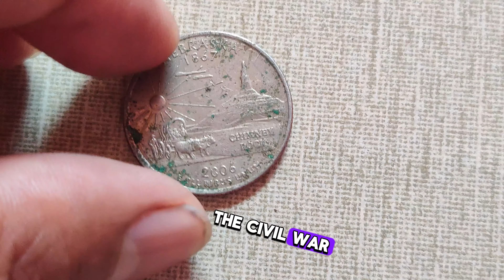THE ULTRA RARE QUARTER DOLLAR COIN THAT COULD MAKE YOU A MILLIONAIRE!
Welcome to an electrifying journey into the realm of numismatic treasures! Join us as we delve deep into the captivating world of rare coins and uncover the story behind one of the most coveted treasures of all time – the Ultra Rare Quarter Dollar Coin.

In this exhilarating video, we unveil the secrets behind this elusive coin, shrouded in mystery and intrigue. With only a handful believed to exist in the entire world, this coin holds the potential to turn the tides of fortune for the fortunate few who possess it.

Prepare to be mesmerized as we explore the rich history, intricate design, and unparalleled rarity of this numismatic marvel. From its humble origins to its extraordinary value on the collector's market, each facet of this coin's journey is a testament to its unparalleled significance.

But what sets this coin apart from the rest? What makes it the ultimate prize for collectors and enthusiasts alike? Join us as we unravel the enigma surrounding this legendary coin and uncover the untold stories that lie within its gleaming surface.

Whether you're a seasoned numismatist or a curious observer, this video promises to ignite your passion for the world of rare coins and leave you in awe of the treasures that await discovery. Don't miss your chance to witness history in the making and discover the Ultra Rare Quarter Dollar Coin that could indeed make you a millionaire!